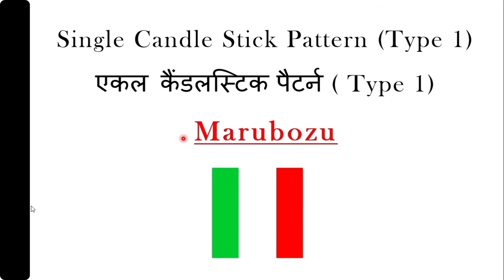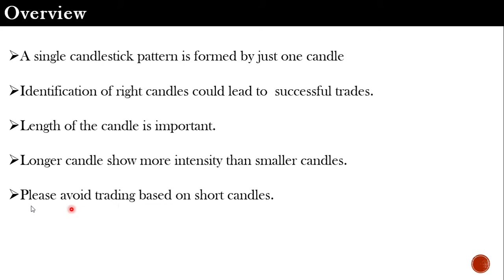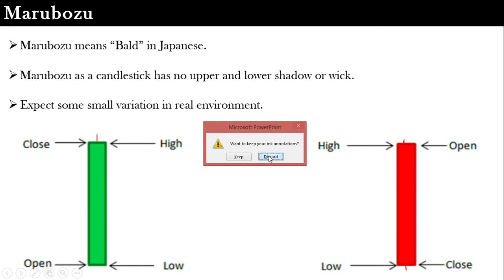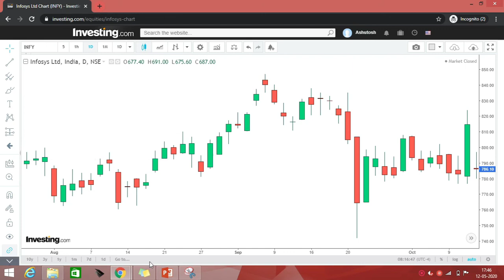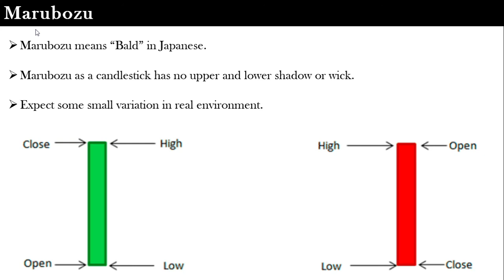Single Candle Stick Pattern (Type 1) Marubozu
Marubozu

Single Candle Stick Pattern (Type 1)

एकल कैंडलस्टिक पैटर्न ( Type 1)